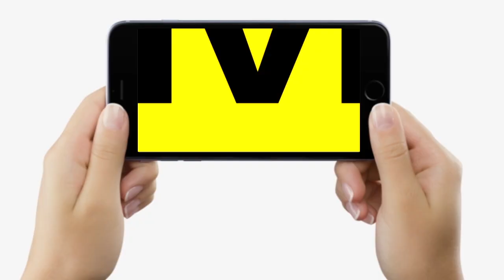Bihar के Begusarai में Block Office में चल रही जाम छलकाओ पार्टी का हुआ Video Viral, देखिए...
Bihar के Begusarai में Block Office में चल रही जाम छलकाओ पार्टी का हुआ Video Viral, देखिए... | Bihar News | LiveCities